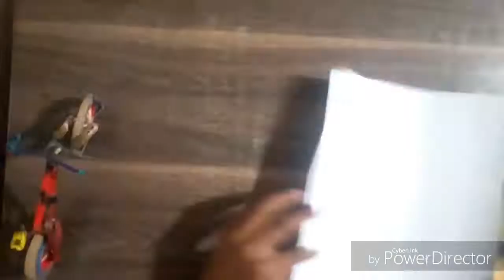How to make mountain bike from cardboard with suspensions. how to make mini mountain bike from card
Comment any feedbacks you like

LINKS OF PREVIOUS SHORT CINEMATIC VIDEOS

something exciting videos is comming soon.

Hope you guys check out their channel for awesome hard type beats

# Hastags # neglect

How to make downhill bike with suspension
mini mountain bike made at home mini mountain bike shops hoe yo make mini mountain bikes how to make minei mountain bikes at home how yo make downhill mini bikes at home
red bull season stunt  Cycle in nepal
phulchoki trail nagarkot trail himalayan single trail panc bike local trails exploring local trails in bhaktapur.
how to make mini mountain bime suspension how to make bike suspension at home from cardboard cardboard mountain bike